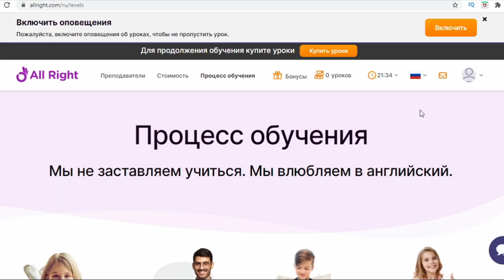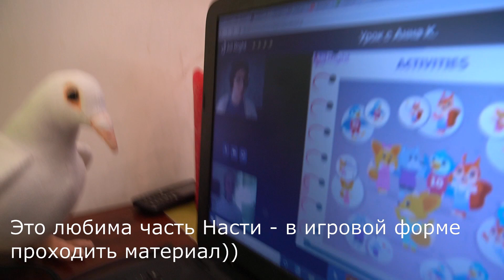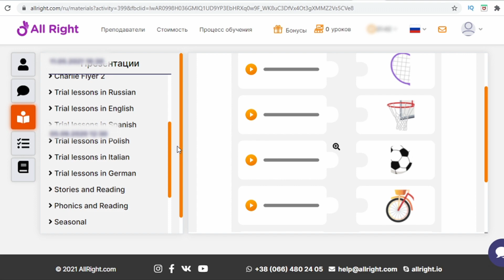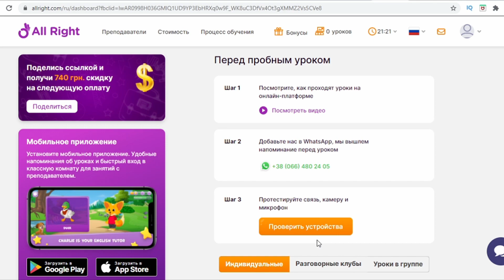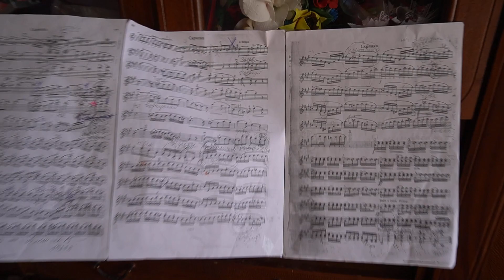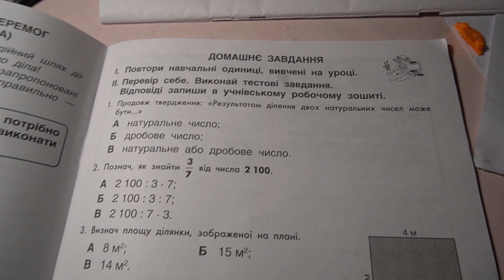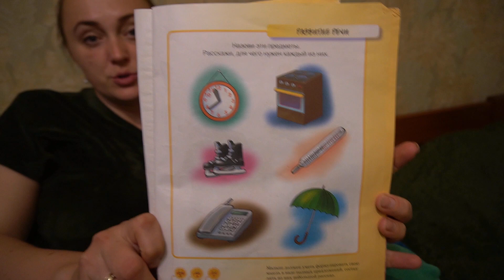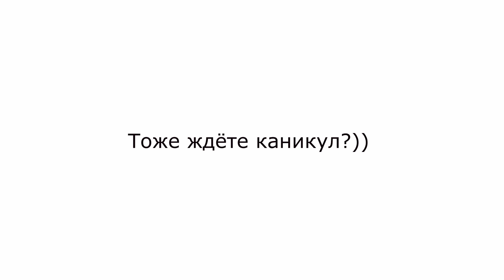влог / Как и где учатся мои дети? / онлайн закончен! / Насят и английский язык / школа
У нас радость!!! Настя вернулась в школу, и в музыкальную - тоже! Онлайн закончен. Но не совсем. Что останется на удаленке и почему - расскажу в этом ролике, заодно посоветую вам нашу школу изучения английского языка) ALLright.